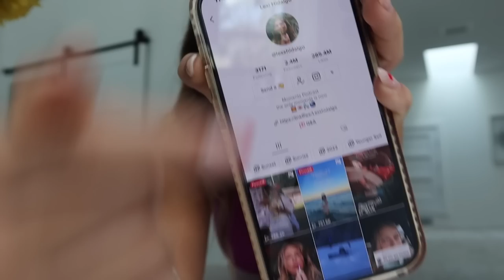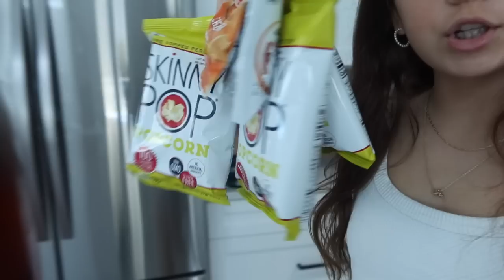a Day In The Life With my Boyfriend | VLOG#1562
a Day In The Life With my  Boyfriend
Amazon Storefront
Soft High Waisted Seamless Leggings
Non Slip Phone Mini Suction Cup Mat Pack